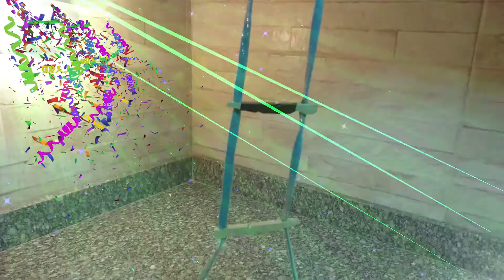How to make a love bird toy by recycling useless things such as cartoon reels and clothespins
كيف تصنع لعبة لطائر الحب عن طريق إعادة تدوير أشياء عديمة الفائدة مثل بكرات الكرتون ومشابك الغسيل (طيور البادجي)